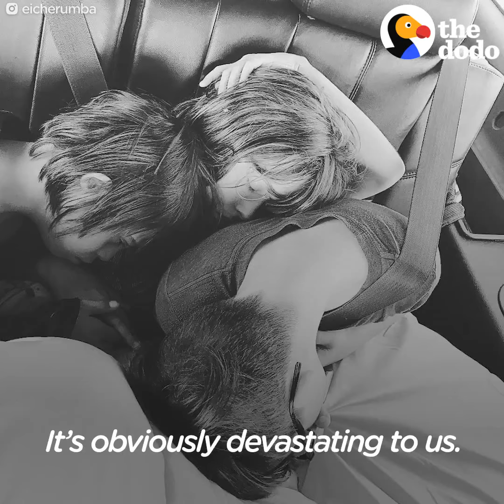When Hurricane Harvey hit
When Hurricane Harvey hit, this family knew they couldn't leave their sweet pet pig behind 🐷💙